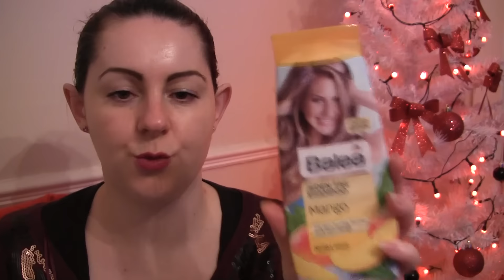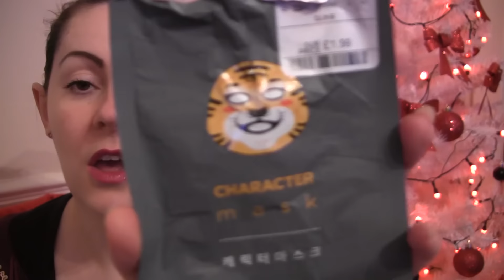Puskatki ostatnie w 2016